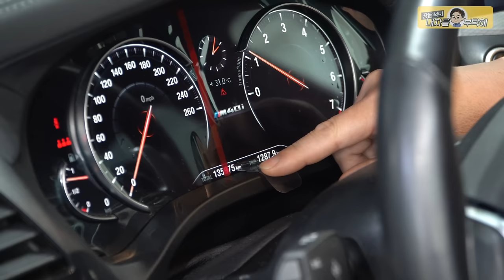비정상 하얀매연💨 엔진 까기 전 먼저 봐야할 것 BMW B48 B58엔진 X3 40i